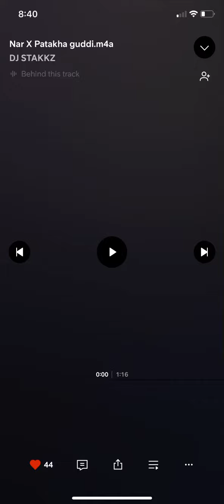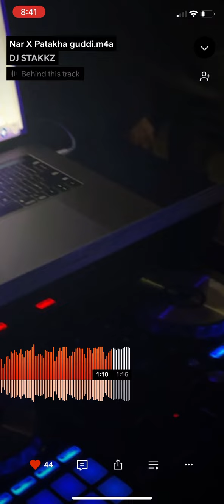Nar X Patakha Zess